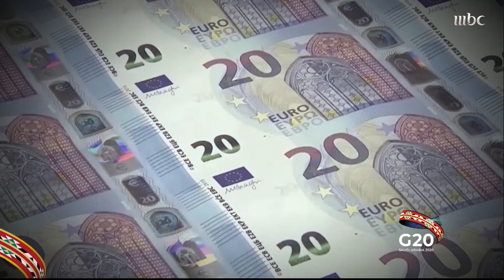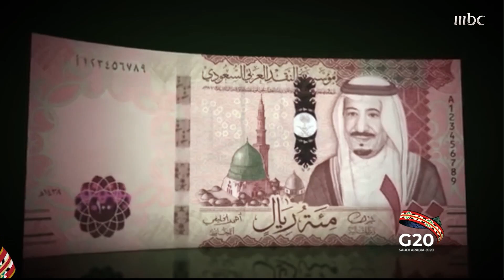مجموعة العشرين.. قصة التحالف الاقتصادي الأكبر في العالم